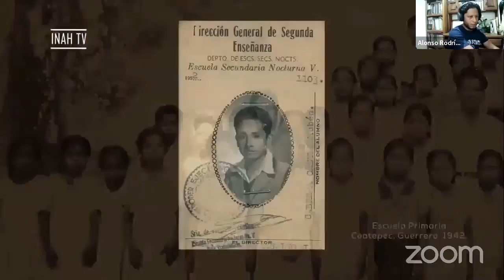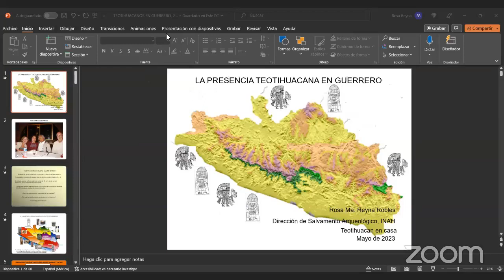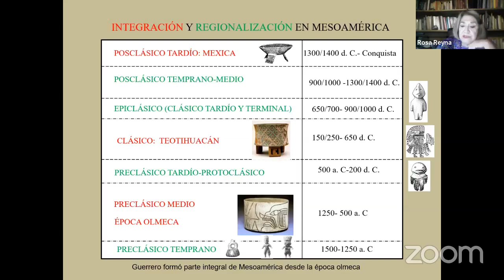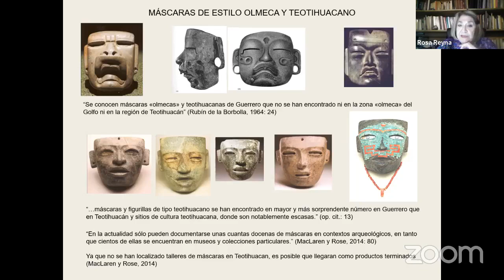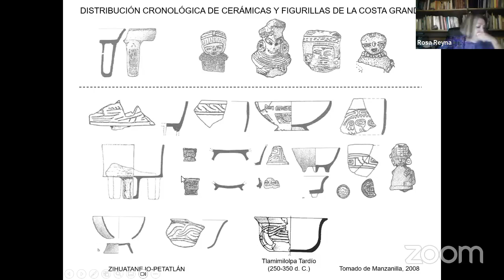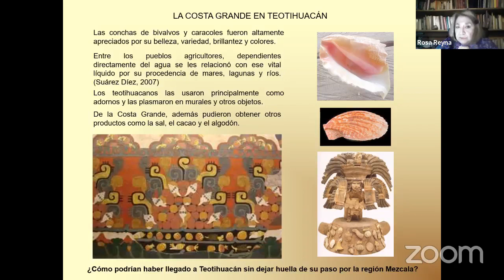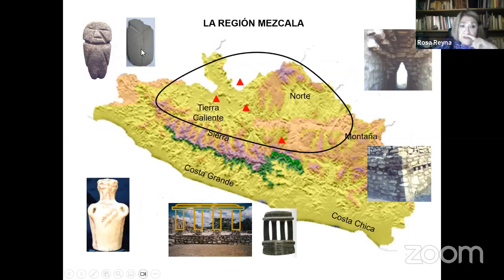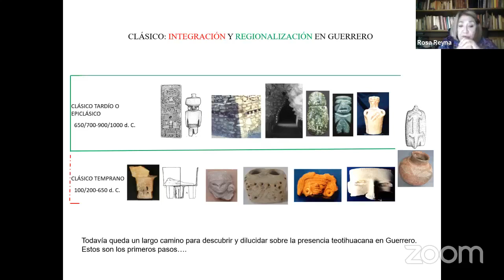La presencia teotihuacana en Guerrero.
Presenta: Dra. Rosa María Reyna Robles

 • Segunda sesión TEOTIHUACAN EN MESOAMERICA. Ciclo de Conferencias

"Durante el Clásico Temprano (1-650 d. C.), la ciudad más importante y poderosa en Mesoamérica fue Teotihuacan. Su presencia dejó huella en muchas regiones con las que tuvo diversos tipos de relación, entre ellas, las situadas en el amplio y abrupto territorio del actual estado de Guerrero.

El Clásico Temprano es uno de los horizontes menos conocidos en Guerrero, sin embargo, las evidencias materiales que lo conectan con Teotihuacan indican que sufrió una fuerte subordinación, lo que provocó la interrupción en su desarrollo regional y que, después del colapso de esta magna urbe, su presencia permaneció representada por medio de rasgos “teotihuacanoides”.

 A la luz de las investigaciones arqueológicas en esta entidad suriana se ha podido establecer que la particularidad de sus vestigios arqueológicos la separan del resto del Occidente de México, que formó parte integral de Mesoamérica desde la época olmeca, y que la cultura regional, llamada “Mezcala”, antecedió y sobrevivió a Teotihuacan.

 • Semblanza curricular:

Licenciada en Arqueología egresada de la ENAH, con Maestría y Doctorado en Antropología de la UNAM.

Autora de cuatro libros sobre la arqueología de Guerrero; coordinadora de otro sobre el mismo tema, y de uno más sobre la Cuenca de México; también autora de varias decenas de artículos científicos y de divulgación, principalmente sobre el Preclásico o Formativo, la arqueología del Occidente de México y de Guerrero, sobre arqueología y sociedad, y la legislación del Patrimonio arqueológico, así como ponente en numerosas reuniones científicas nacionales e internacionales y en conferencias de divulgación.

Es consejera en el Consejo de Área de Investigación en Antropología, Arqueología e Historia del INAH.Fue curadora de la Sala del Occidente de México en el Museo Nacional de Antropología, de varias exposiciones temporales y, recientemente, de la Sala de Época Prehispánica del Museo Regional de Guerrero.

Ha realizado investigaciones arqueológicas en la Cuenca de México, Puebla, Veracruz y en la zona maya y dirigido varios proyectos arqueológicos, entre ellos, el Proyecto en La Organera-Xochipala, Guerrero.Ha sido docente en la Licenciatura, Maestría y Doctorado de la ENAH y colaborado en el posgrado de Estudios Mesoamericanos de la UNAM.

Miembro del Consejo de Arqueología del INAH, de varias asociaciones nacionales e internacionales y del Comité Científico-Editorial de la Revista “Arqueología Mexicana”.Fue Presidente del Colegio Mexicano de Antropólogos A. C.Profesora de Investigación científica Titular “C” en el INAH por 45 años, ahora adscrita a la Dirección de Salvamento Arqueológico.